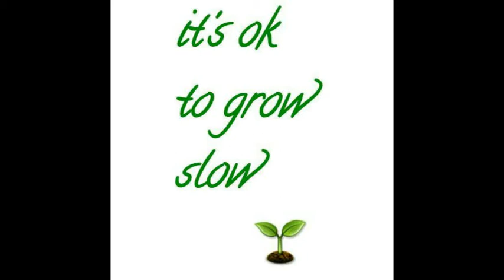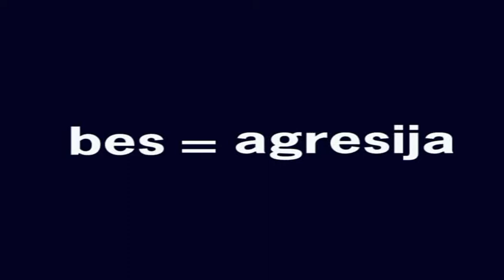Aleksandr Radulovic Zelenika Emocionalna pismenost bes i agresija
super-info.rs

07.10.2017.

Emocionalna pismenost, bes i agresija

Aleksandra Radulović Zelenika: Mlade privlači virtuelni svet, identifikuju se često sa nekim agresivnim uzorima i vrlo malo su fizički aktivni

Izazove današnjeg vremena mladi ljudi najčešće pronalaze u "trećem roditelju" - informatičkoj tehnologiji, kaže Aleksandra Radulović Zelenika, psihološkinja i edukantkinja na naprednom nivou REBT, iz Centra za lični razvoj "Spektrum".

Sa izazovima današnjeg vremena mladi se veoma teško nose, zbog toga što su oni u periodu odrastanja kada formiraju neki svoj identitet i postavljaju sebi pitanja: Ko sam ja? Da li vredim? Šta treba da radim? Mislim da su im nekako suženi vidici. Porodica se dosta gubi i roditelji su dosta zauzeti. Stoga su prepušteni sami sebi i to jeste jedan od problema i razloga zašto ih privlači virtuelni svet koji nameće nerealne uzore smatra Aleksandra Radulović Zelenika i dodaje da se mladi često identifikuju sa nekim agresivnim uzorima i vrlo malo su fizički aktivni.